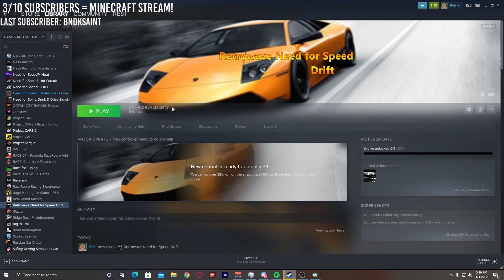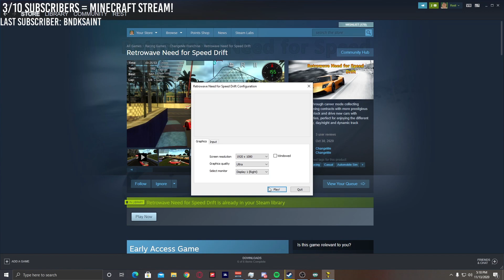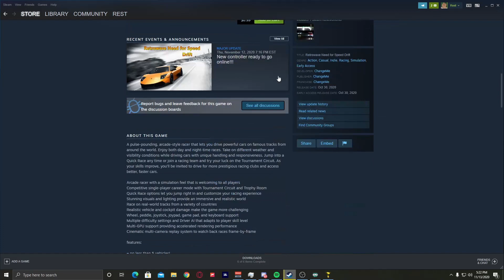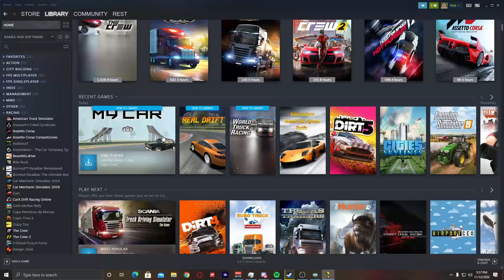I Found a FAKE NEED FOR SPEED GAME on Steam!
I typically peruse the new racing games coming to steam. The other day while I was looking at the new racing game releases on steam, I came across a new Need for Speed Game! Only this wasn't a real Need for Speed Game! IT was a FAKE Need for Speed Game! Need for Speed Heat this is not! Steam is chalk full of bad games and asset flips, and this is one of them! Today we take a look a one of the worst street racing games and asset flips I have ever seen on steam!